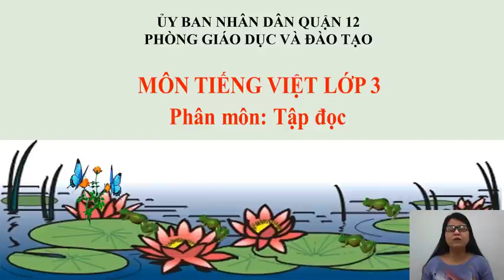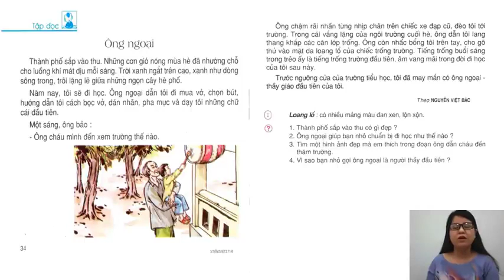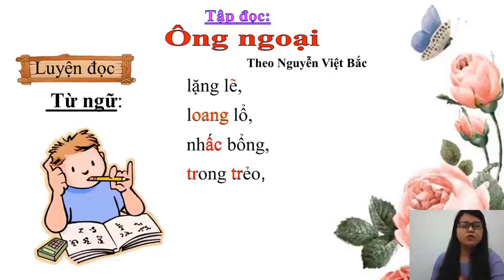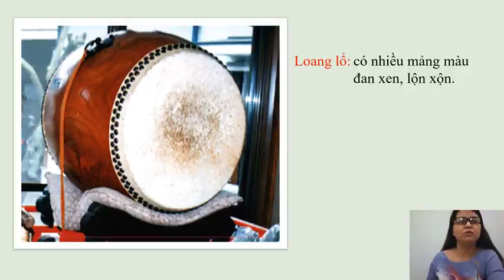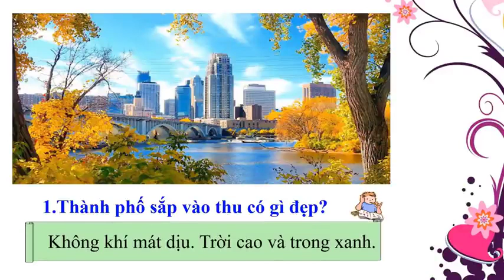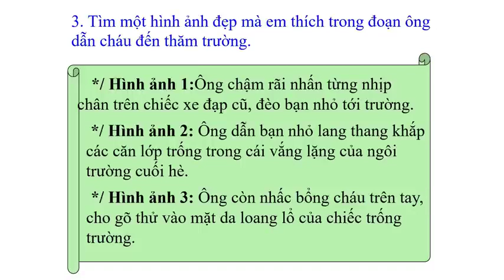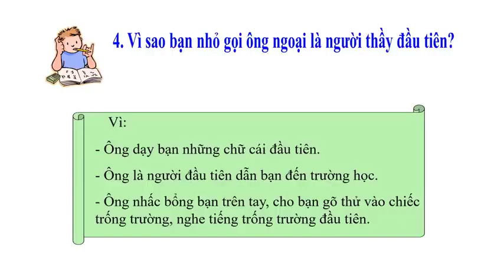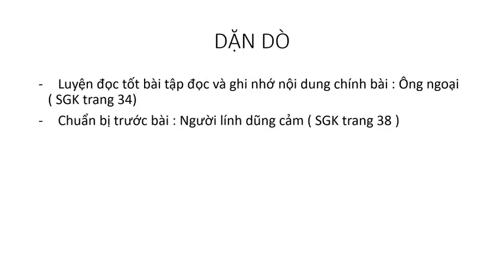Tập đọc 3: Ông ngoại